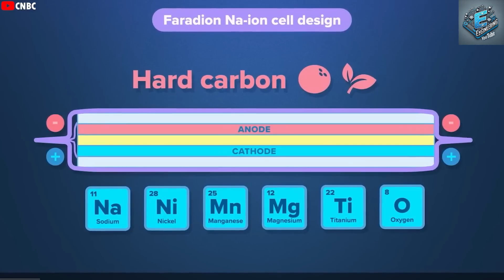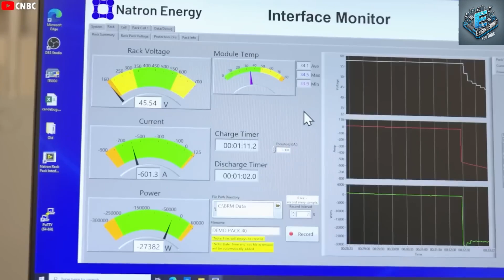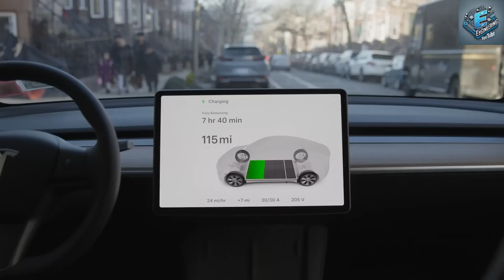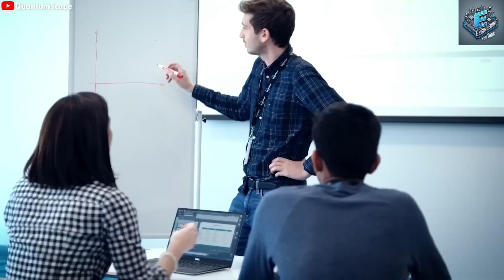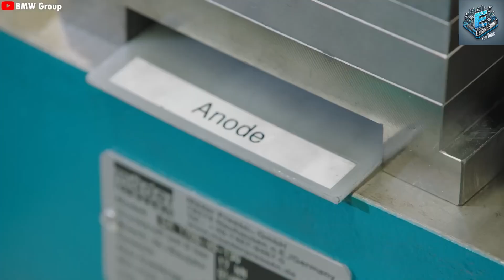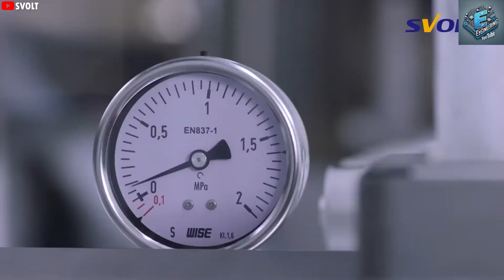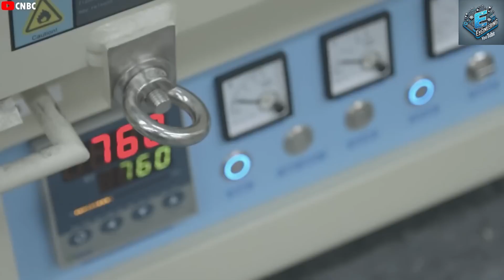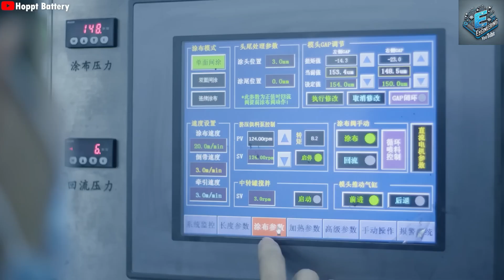Tesla’s Next Battery Just Changed Everything – And It’s NOT Lithium!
The electric vehicle market is evolving faster than ever before. Across the globe, from Silicon Valley to Shenzhen, automakers are racing not just to build better EVs—but to reinvent how we power them altogether. One key truth has emerged: the future of electric vehicles isn’t just about sleek designs, self-driving software, or charging networks. It’s about batteries. And more specifically, about who can build the best battery—one that’s safer, cheaper, faster to charge, and built for the masses. Right now, Tesla leads the global EV market, but even Tesla’s success is threatened if it cannot overcome the limitations of today’s most popular energy source: the lithium-ion battery.

Tesla’s Next Battery Just Changed Everything – And It’s NOT Lithium! Lithium-ion batteries have been the gold standard in energy storage for more than a decade. They’ve powered everything from smartphones to satellites—and of course, nearly every electric vehicle on the road today. But as the EV industry grows, cracks are forming in lithium’s foundation. Lithium is expensive. It's relatively rare. Mining it is energy-intensive and often environmentally harmful. And with demand for EVs exploding, the global lithium supply chain is becoming stretched thin. Experts predict a major shortage of battery-grade lithium by as early as 2025, and that looming supply crunch is already driving up costs across the industry. For Tesla to deliver on Elon Musk’s long-standing goal of a $25,000 EV—or even cheaper in the long run—it needs a new solution.

Tesla’s Next Battery Just Changed Everything – And It’s NOT Lithium! That solution might just be sodium-ion batteries, a once-overlooked technology now gaining serious momentum. At first glance, sodium-ion batteries might sound too good to be true: they're three times cheaper to produce than lithium-ion, can charge up to twice as fast, are up to 100 times safer under stress, and are made with materials that are abundant across the Earth’s crust. And yet, despite all these potential advantages, most people still know little to nothing about them. So let’s break it down and examine why sodium-ion batteries could be the most disruptive innovation in energy storage since the lithium-ion revolution itself—and why Tesla may soon have no choice but to adopt them.
At their core, sodium-ion batteries work very similarly to lithium-ion. Both types of batteries have a cathode and an anode—two electrodes—and between them is an electrolyte, which acts as a bridge for ions to flow through during charging and discharging cycles. But instead of using lithium atoms, the electrolyte in sodium-ion batteries contains sodium, which is not only more environmentally benign but also vastly more available. In fact, sodium makes up about 2.6% of the Earth’s crust. That’s over 1,000 times more than lithium, which exists in more concentrated but limited deposits—mostly in politically volatile regions.
From a cost perspective, sodium-ion batteries have enormous potential. Not only is sodium cheaper, but the other materials used—like iron and manganese for the cathode—are much less expensive and more sustainable than the nickel and cobalt used in many lithium-ion designs. Industry leader CATL, which is also Tesla’s largest battery partner, has already produced sodium-ion cells for under $70 per kilowatt-hour and aims to drop that below $40. That’s a game-changing price point. For context, lithium iron phosphate batteries—currently the cheapest lithium-based option—still hover around $90 per kWh. Reducing this cost further would unlock EVs priced not just at $25,000 but potentially below $10,000 in the coming years.
But sodium-ion batteries aren’t just about price—they're about performance. Charging time has always been one of the biggest challenges for EV adoption. Nobody wants to wait 45 minutes to recharge when they’re on a road trip or commuting home. That’s where sodium-ion really shines. In real-world tests, CATL’s sodium-ion batteries have reached an 80% charge in just 15 minutes, and some experimental designs have managed it in as little as 5. In laboratory conditions, new prototypes have achieved full charging in seconds using advanced materials that mimic the properties of supercapacitors. That level of efficiency could redefine the EV ownership experience and eliminate one of the last barriers to mass adoption.